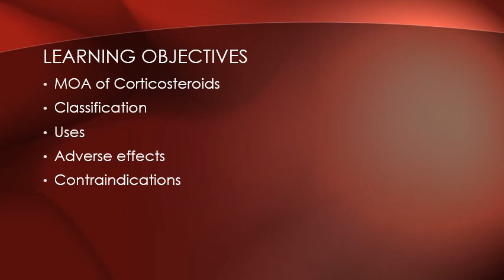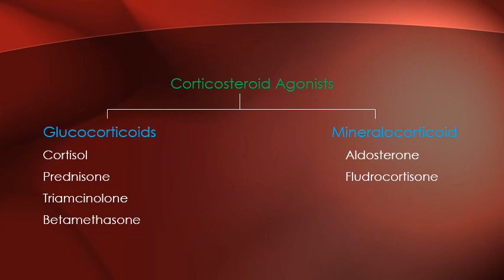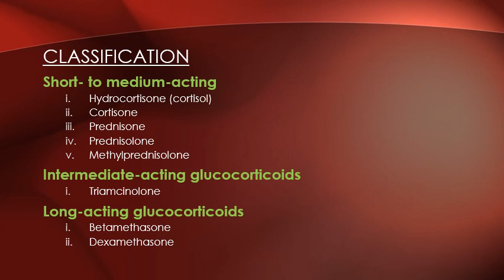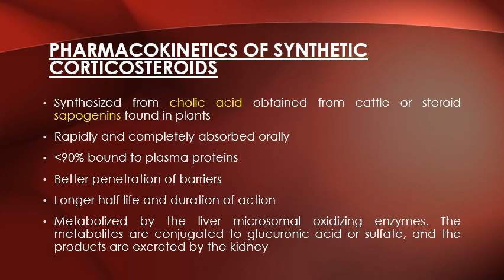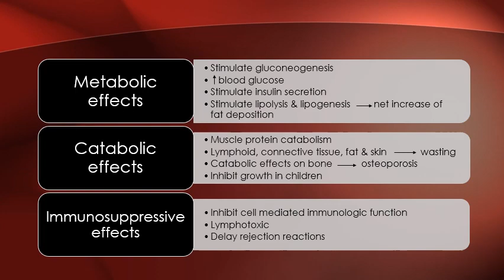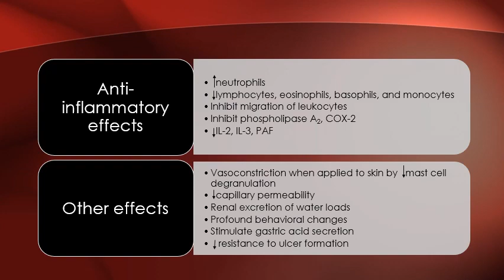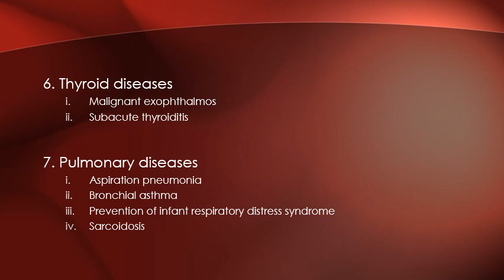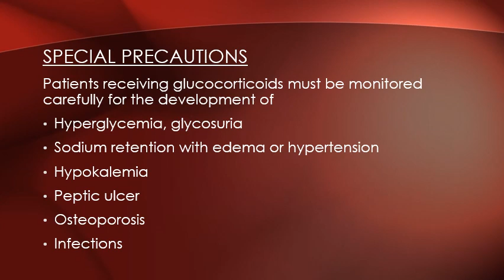Lecture of Prof Dr.Maqsood Ahmad on Topic CORTICOSTEROIDS